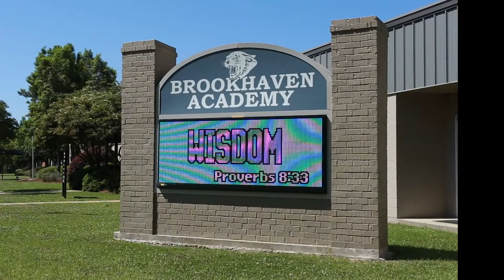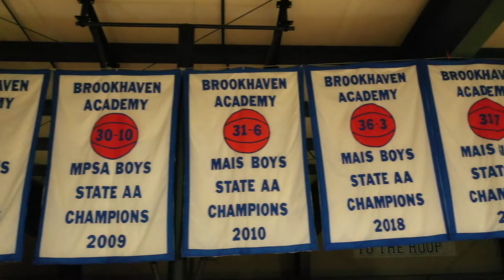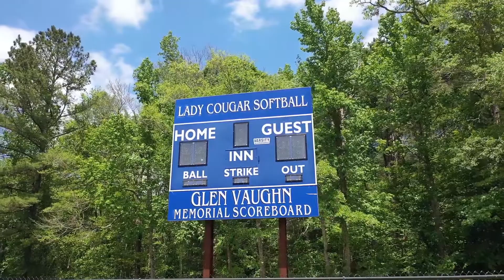Brookhaven Academy Graduation 2020